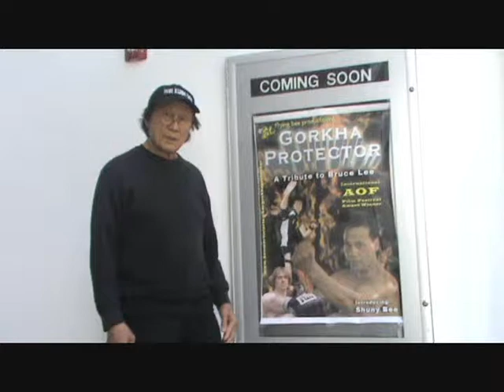Leo Fong promotes Shuny Bee's Gorkha Protector